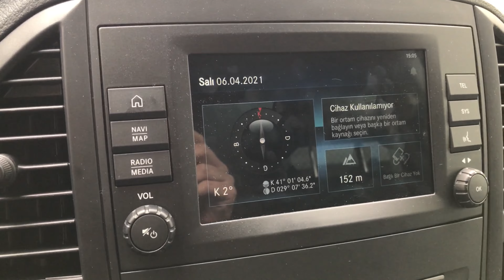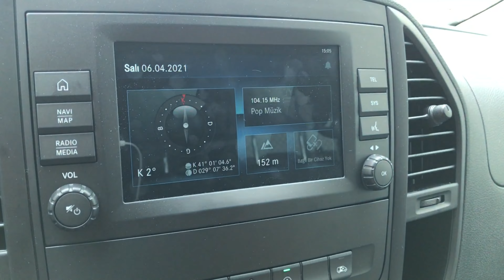Mercedes Vito Tourer 119 CDI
Mercedes'in başarılı minibüsü Vito, makyajsız bir makyaj operasyonu geçirdi. Estetik anlamda neredeyse hiç değişmeden kalan aracın kalbinde artık 2,0 litre hacimli bir dizel motor ve 9 vitesli otomatik şanzıman yer alıyor.